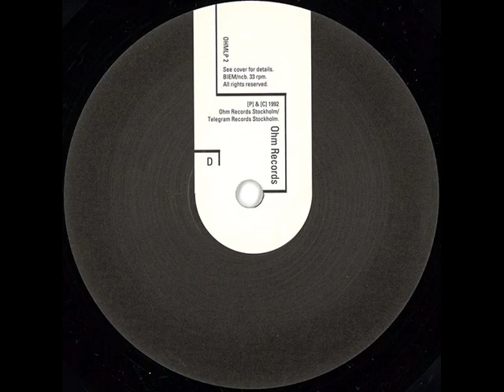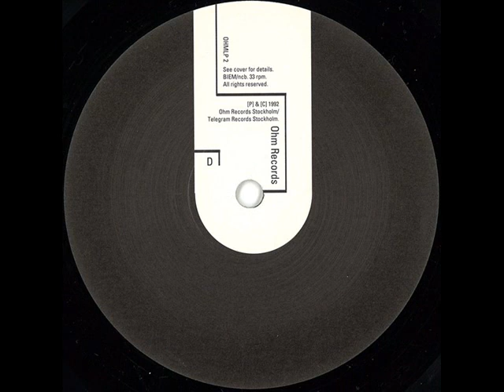Andromatic Let The Spirit Move You